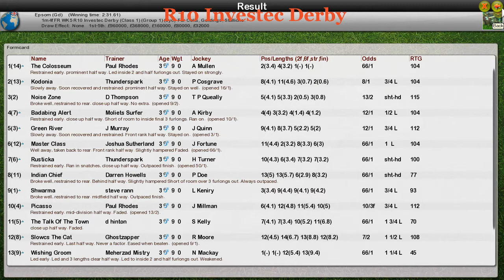FR WK5 R10 Investec Derby